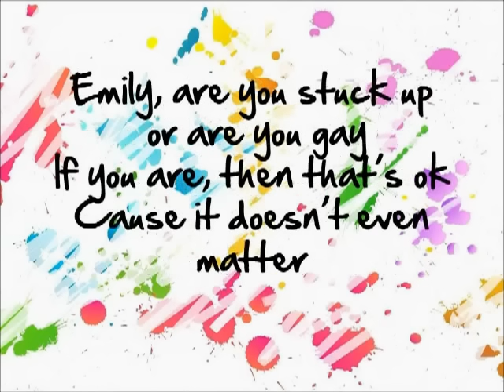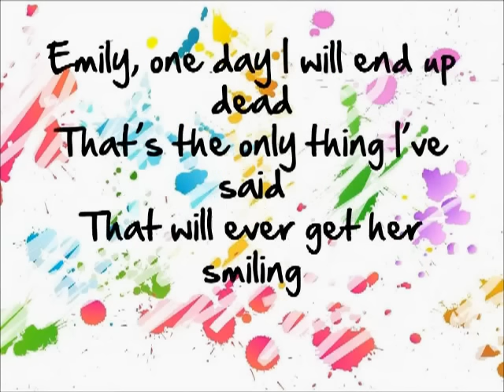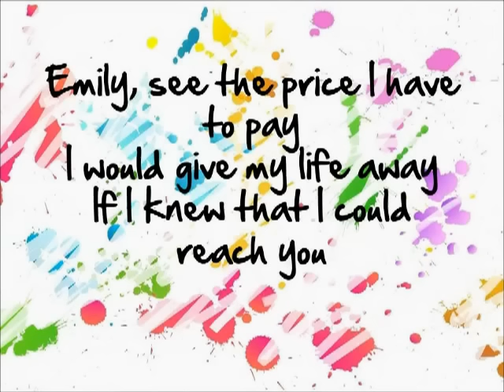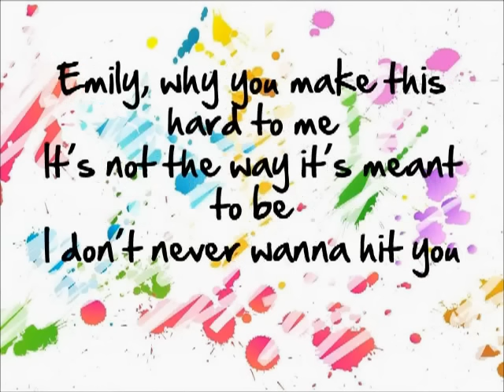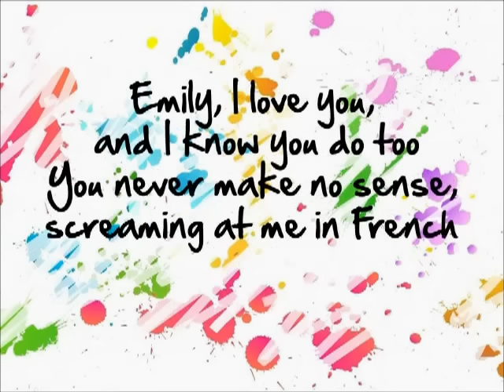MIKA - Emily (lyrics)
The English version of "Elle me dit"; Emily (The Origin of Love) Lyrics on screen.
This is my first lyrics video, hope you enjoy!